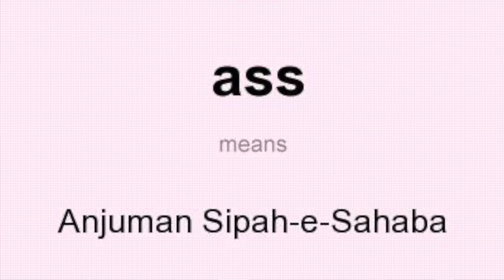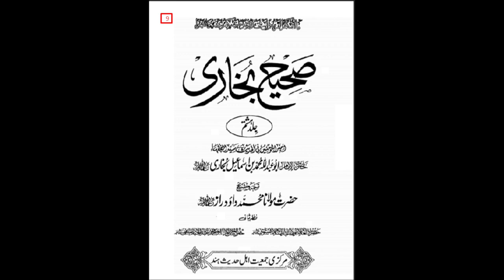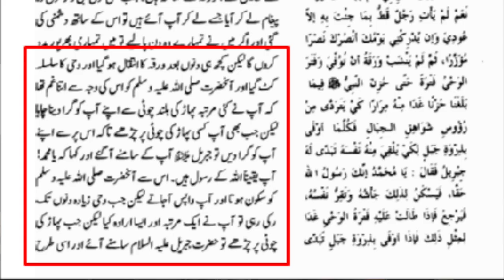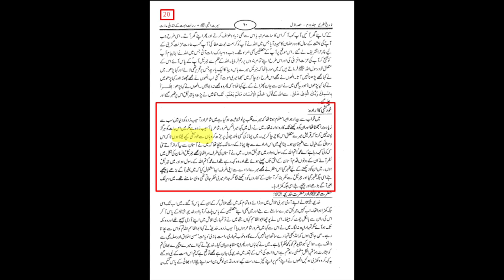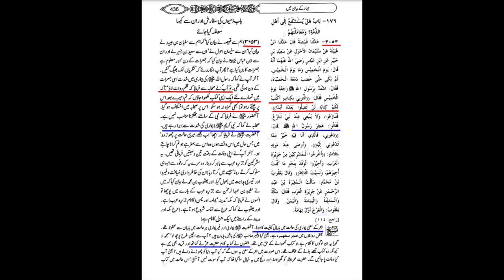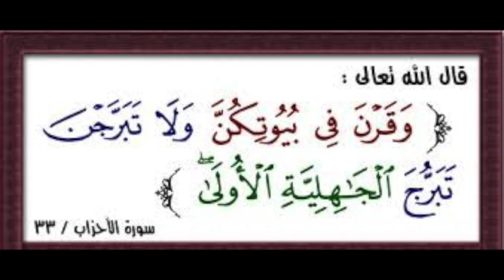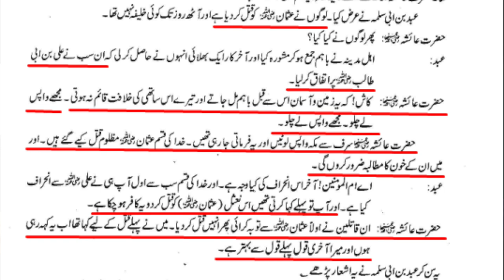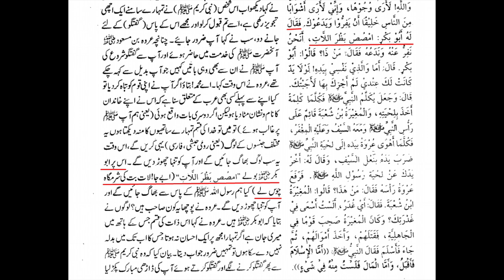Appreciating two Shia heroes for their work towards Shi'ism | Sipah e Sahaba EXPOSED